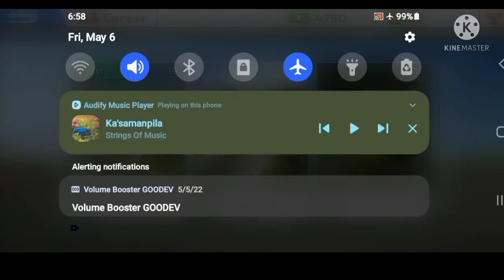EPIC FAILS! Part 3! | Real Bike Racing | Ep 5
✔️Ok! . . . Viewers, it's me Rhian Gamer PH or Rhian PH here. New Upload From My Channel viewers. episode 5.

THIS IS YOUR FRIEND RHIAN.
FROM THE YOUTUBE CHANNEL
NAMED RHIAN GAMER PH.